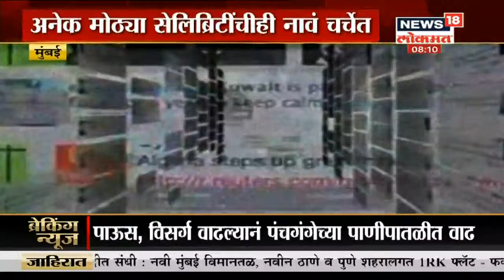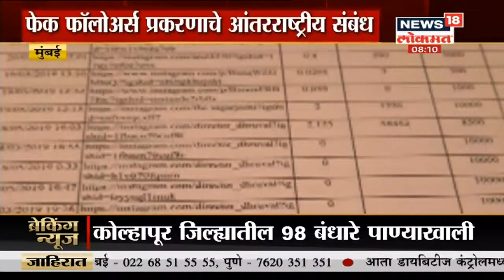SP Vinay Tiwari क्वारांटाईनमुक्त | Namaste Maharashtra | Aug 7, 2020 | News18 Lokmat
अभिनेता सुशांत सिंह राजपूत आत्महत्येप्रकरणी  घडामोडींना वेग आला आहे.  या प्रकरणाचा तपास करण्यासाठी आलेले बिहार शहर पूर्वचे पोलीस अधीक्षक विनय तिवारी यांना अखेर डिस्चार्ज देण्यात आला आहे. तसंच तिवारी यांना दोन दिवसांत मुंबई सोडण्याचे आदेश मुंबई पालिकेनं दिले आहे.

/News18Lokmat